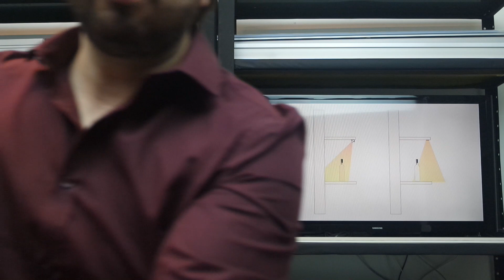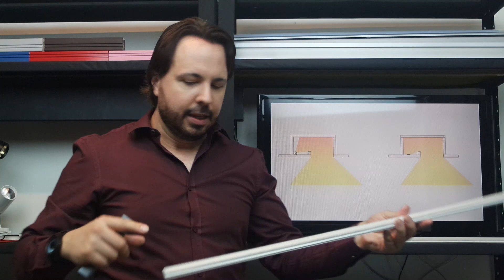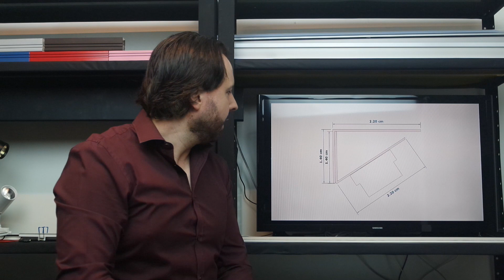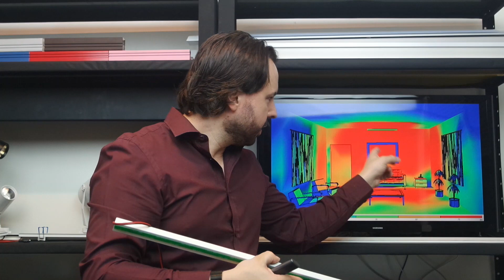Perfil de led 45º perfeito para marcenaria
Guia de Iluminação